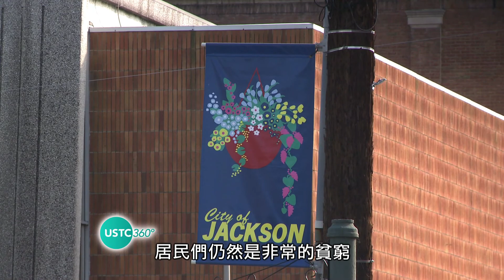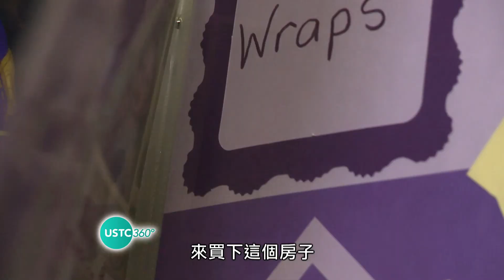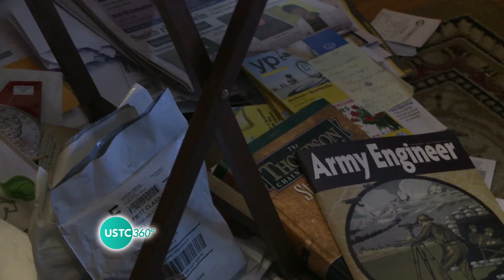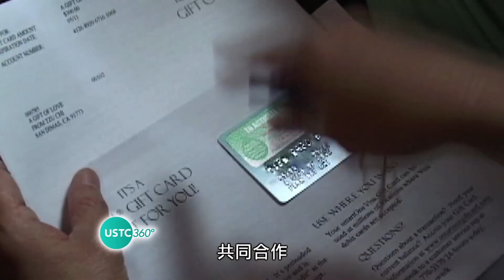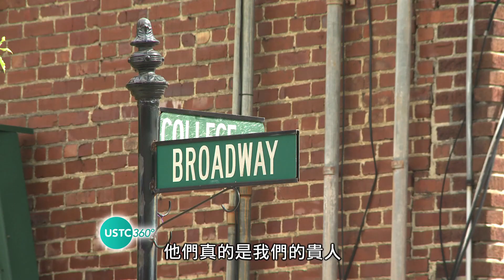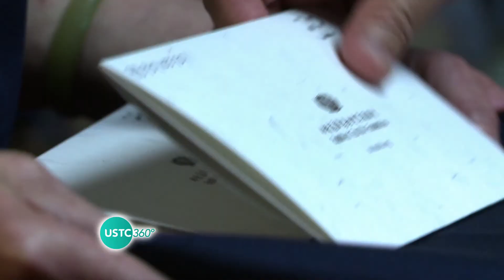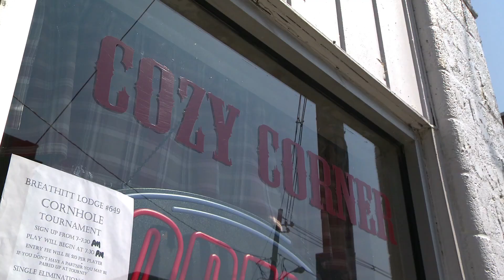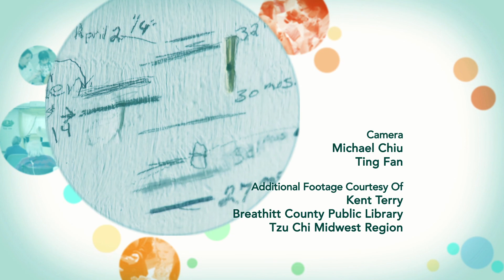USTC360 No151 Disaster, in the Heart of America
This week, 360 travels to Kentucky & Illinois, where you can see the Appalachian Region in full bloom.  But, don't be fooled by the regions' beauty- it's unassuming towns like these that can be most vulnerable to disaster.  See for yourself!
這個禮拜，360團隊拜訪了肯塔基州和伊利諾州，你可以看到整個阿巴拉契亞地區都很繁榮。然而別被它美麗的表相所惑，這樣溫馨的樸實小鎮在遇到災難的時候，往往卻是脆弱無助的。一起來看看!